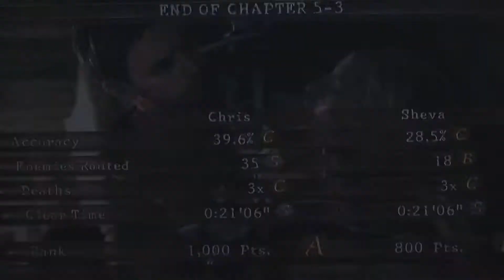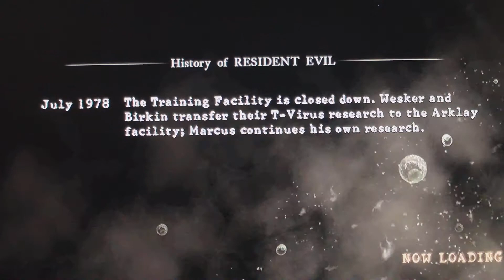Resident Evil 5 Part 30-The Tanker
Chris and Sheva sneak onto the Tanker, Wesker and Excella go on. In hopes of finally ending their attack on the world.